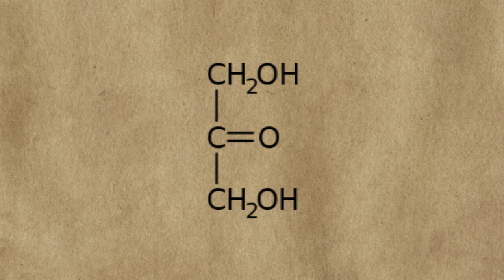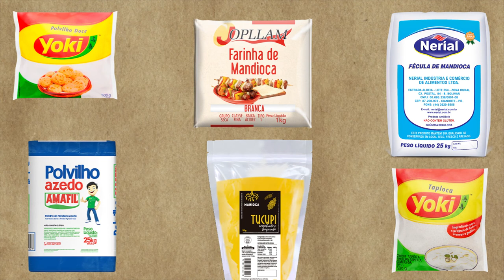TUDO SOBRE A MANDIOCA | HISTÓRIA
A Mandioca, aipim ou macaxeira, é  a verdadeira rainha em terras brasileiras. Muito antes de os colonizadores portugueses desembarcarem em terras tupiniquins, a mandioca já estava presente na alimentação dos nativos, sendo assim, pode ser considerada o  grande segredo da disposição dos antigos povos indígenas, logo logo passou também  a ser fonte de energia para muitos dos europeus, que, deste lado do atlântico, trocaram o pão de trigo pelo beiju. Mas, não são apenas os carboidratos que fazem dessa raiz uma poderosa fonte nutricional, além do carboidrato presente, ela é rica em potássio, mineral que ajuda a transformar os carboidratos em glicose e importante na síntese das proteínas ( que é essencial para a reconstrução muscular), ainda ela regula os estímulos elétricos do coração, assim como os fluidos das células e previne casos de derrame e ataque cardíaco. Mas não pense que foi sempre assim, pois houve a domesticação da mandioca, passando por uma seleção de variedades com menores teores de substâncias tóxicas, até chegar a um produto com teores mínimos, que pudesse ser consumido praticamente sem processamento. A mandioca vendida em feiras, quitandas e supermercados é a mandioca mansa. Ela ainda contém certo teor de substâncias tóxicas, por isso não pode ser consumida imediatamente após ser colhida. É necessário cortar e descascar as raízes em pequenos pedaços e cozinhá-los para que as substâncias tóxicas sejam eliminadas. Com a mandioca brava é diferente, ela conserva elevado teor de precursores do ácido cianídrico, neste caso, a domesticação da mandioca brava envolveu o desenvolvimento pelos índios de técnicas para retirar a toxicidade da planta. Tais técnicas envolvem procedimentos como retirar a casca da mandioca, ralar a raiz, prensar a polpa resultante para retirar as toxinas, ferver a polpa para evaporar o ácido cianídrico, ou ainda fermentá-la para a produção de cauim, a bebida alcoólica tradicional nas sociedades indígenas do Brasil.
Falando em indígenas, existem várias lendas que explicam a origem da mandioca, porém a mais conhecida é sobre Mani.
Mani era uma linda indiazinha, neta de um grande cacique de uma tribo antiga. Desde que nasceu andava e falava. De repente morreu sem ficar doente e sem sofrer.
A indiazinha foi enterrada dentro da própria oca onde sempre morou e como era a tradição do seu povo. Todos os dias, os índios da aldeia iam visitá-la e choravam sobre sua sepultura, até que nela surgiu uma planta desconhecida. Então os índios resolveram cavar para ver que planta era aquela, tiraram-na da terra e ao examinar sua raiz viram que era marrom por fora e branquinha por dentro.
Após cozinharem e provarem a raiz, entenderam que se tratava de um presente do Deus Tupã. A raiz de Mani veio para saciar a fome da tribo. Os índios deram o nome da raiz de Mani e como nasceu dentro de uma oca ficou Manioca, que hoje conhecemos como mandioca.
Linda história não é, e realmente a macaxeira é ingrediente para matar a fom, pois há diversos produtos que são feitos a base de mandioca, como por exemplo: a farinha de mandioca, fécula, tapioca, polvilho doce e azedo, farofa d’agua, beiju, tucupi e entre outros , além disso existe a produção de álcool neutro, matéria-prima das indústrias farmacêutica, cosmética e de alimentos, sendo que o resíduo de sua fabricação pode ser utilizado como ração animal.